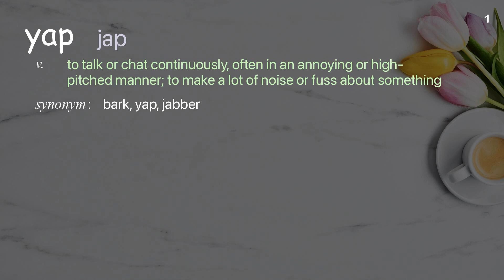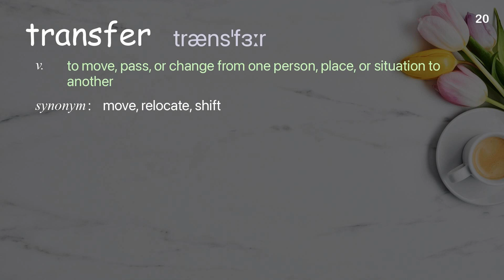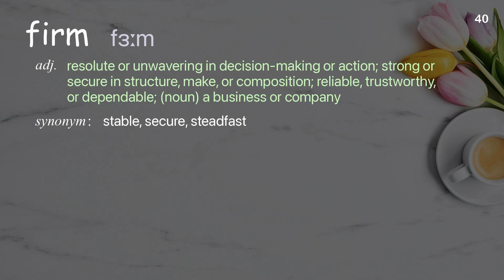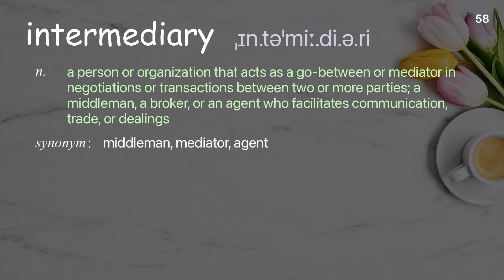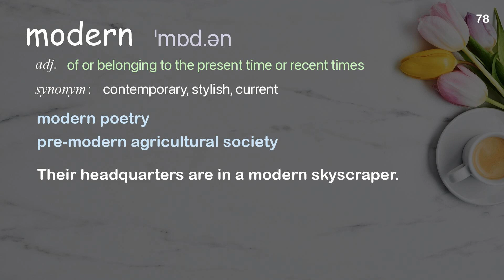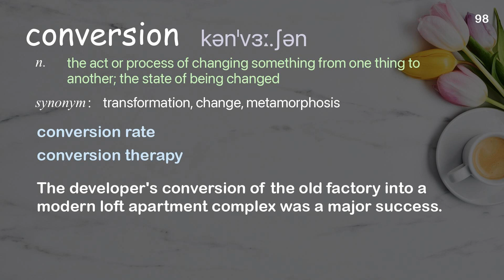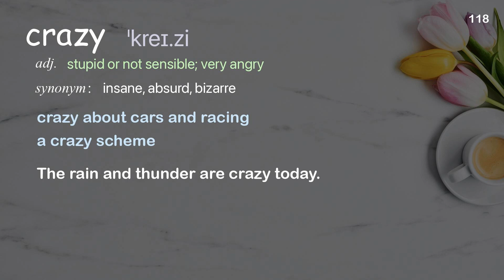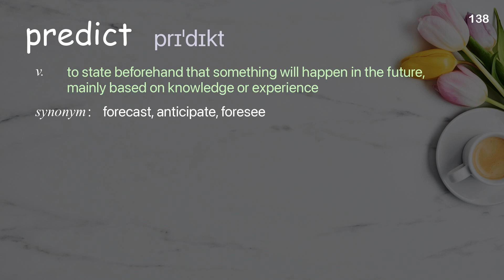138 Academic Words Ref from "Neha Narula: The future of money | TED Talk"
■PLEASE NOTE

■Reference Source
Neha Narula: The future of money | TED Talk